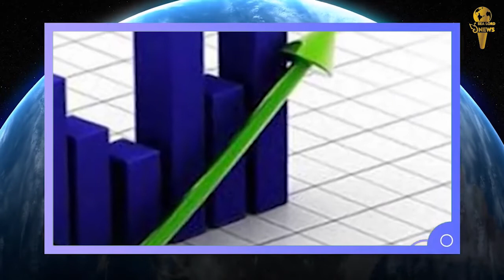तिरंगे के रंग में रंगा आंध्र प्रदेश का 'जिन्ना टावर' || ताजा खबरें फटाफट || SeaLord News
बिहार के लखीसराय जिले के वन क्षेत्र में बुधवार को सुरक्षा बलों के साथ मुठभेड़ में दो संदिग्ध माओवादी मारे गये. माओवादी विरोधी अभियान के दौरान मुठभेड़ शुरू हो गई थी, जिसे पुलिस को विद्रोहियों की एक बैठक के बारे में सूचना मिलने के बाद शुरू किया गया था।पुलिस ने बताया कि दोनों में से एक वर्दी में था। उसके पास पुलिस से लूटी गई अत्याधुनिक सेल्फ लोडिंग राइफल (एसएलआर) थी। एक पुलिस अधिकारी ने कहा, "मौके पर खून के धब्बे पाए गए, जिससे संकेत मिलता है कि कुछ और लोग घायल हो गए या मुठभेड़ में मारे गए।"
दोनों की पहचान जगदीश कोड़ा और बीरेंद्र कोड़ा के रूप में हुई है,
पुलिस ने बताया कि गोलीबारी करीब डेढ़ घंटे तक चली।

राष्ट्रीय खनिज विकास निगम लिमिटेड का अब तक का सर्वश्रेष्ठ जनवरी महीना और 10 महीनों में अब तक का सबसे बेहतर कार्यक्षमता प्रदर्शन
इस्पात मंत्रालय के तहत कार्यरत भारत के सबसे बड़े लौह अयस्क उत्पादक राष्ट्रीय खनिज विकास निगम लिमिटेड (एनएमडीसी) ने जनवरी 2022 के महीने में 4.56 मीट्रिक टन लौह अयस्क का उत्पादन किया और 4.24 मीट्रिक टन की बिक्री की है। खनन क्षेत्र की प्रमुख कंपनी ने पिछले वर्ष की इसी अवधि की तुलना में उत्पादन में 18.14% तथा विक्रय में 13.4% की वृद्धि दर्ज की है और अपनी स्थापना के बाद से किसी भी जनवरी महीने में अब तक का सबसे अधिक लौह अयस्क उत्पादन एवं इसकी बिक्री की है। जनवरी 2022 के महीने के दौरान की गई बिक्री खदानों की स्थापना के बाद से किसी भी महीने में अब तक की सबसे अधिक बिक्री है।

मायावती ने यूपी चुनाव के लिए पहली रैली की.
 आगरा में मायावती ने बीजेपी के साथ-साथ कांग्रेस और सपा को भी निशाने पर लिया. मायावती (Mayawati) ने बुधवार को आगरा में यूपी चुनाव के लिए प्रचार करते हुए बीजेपी के साथ-साथ कांग्रेस और सपा पर जमकर हमला बोला.
 गाड़ी की हेडलाइट जलाकर रात आठ बजे तक ली गई इंटर की परीक्षा
मोहितारी के महाराजा हरेंद्र किशोर कॉलेज में पुलिस की गाड़ी से लाइट...लाइट जलाई गई तब जाकर छात्रों ने एग्जाम दिया क्योंकि कॉलेज में लाइट नहीं थी. परीक्षा केंद्र पर सीटिंग अरेंजमेंट में गड़बड़ी के कारण चार बजे तक परीक्षार्थियों के बीच प्रश्न पत्र और कॉपी का वितरण नहीं हो सका था. इस घटना का वीडियो सोशल मीडिया पर वायरल हो रहा है.
पहले नाम पर विवाद, अब तिरंगे के रंग में रंगा आंध्र का 'जिन्ना टावर'
. आंध्र प्रदेश के गुंतूर में जिन्ना टावर को लेकर विवाद थमने का नाम नहीं ले रहा है. जिस टावर के नाम को लेकर पहले से विवाद जारी है, अब उसे तिरंगे के रंग तिरंगे के रंग में रंग दिया गया है और कल वहां पर ध्वजारोहण करने की तैयारी है. ये ऐलान गुंटूर ईस्ट के विधायक मोहम्मद मुस्तफा ने किया है. दरअसल लंबे समय से जिन्ना टावर को लेकर विवाद चल रहा था. बीजेपी ने मांग की थी कि इस टावर का नाम पूर्व राष्ट्रपति एपीजे अब्दुल कलाम के नाम पर होना चाहिए. वहां के विधायक ने कहा है कि कल यहां पर तिरंगा भी फहराया जाएगा. ऐसा कर बीजेपी को आईना दिखाने का प्रयास है जो...जो इस टावर का नाम बदलने की मांग कर रही है.